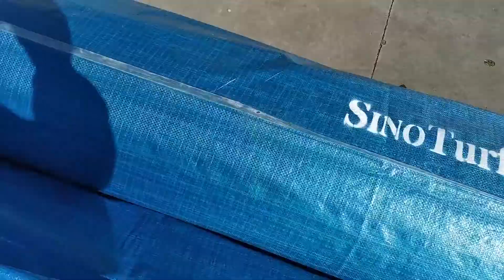Tennis Artificial Grass in Australia ( Australia Synthetic Turf )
Tennis Artificial grass

Client shared his idea and requirement for the artificial grass to his project.  SinoTurf designed the most proper product based on professional knowledge to the sport.

After receiving and installing this grass, client and his team are very very happy for our design.

SinoTurf is professional for TENNIS and other sports field, we will continually supply solution plan from designing to production.  Contact SinoTurf when you have the same demand.